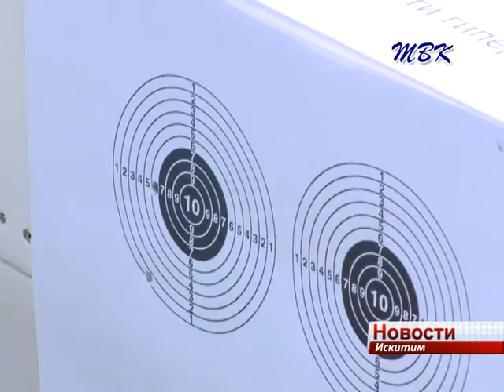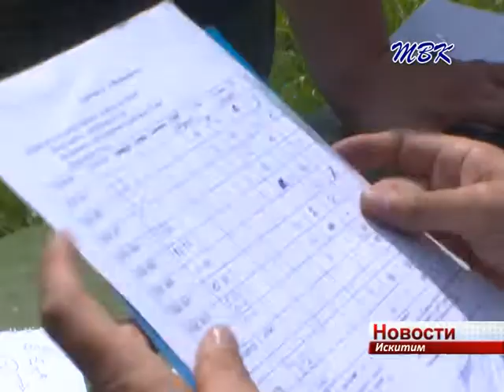Искитимские школьники отправились «воевать» в полевых условиях